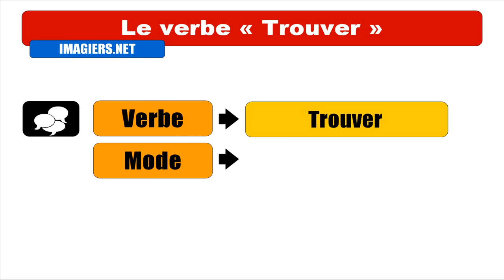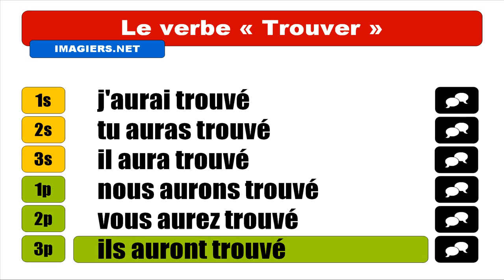APRENDER FRANCÊS = VERBE = Trouver = Indicatif Futur antérieur